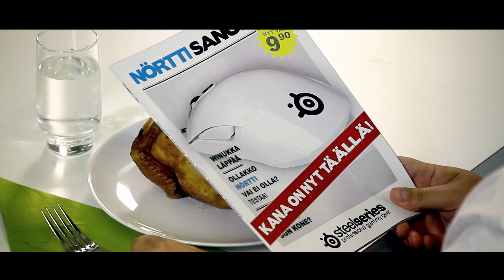SteelSeries - Kana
DevNet Oy toteutti SteelSeriesille videomainoksen, jonka ensiesitys nähtiin Assembly 2013 tapahtumassa.